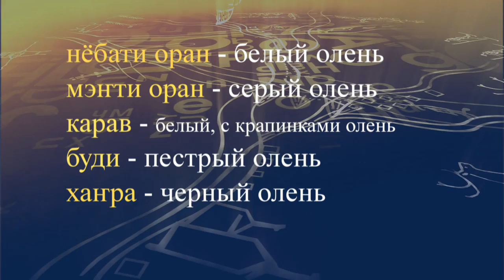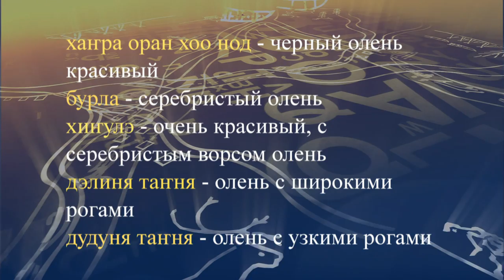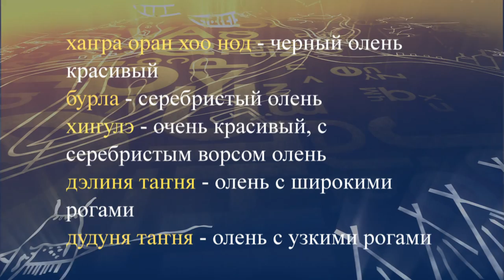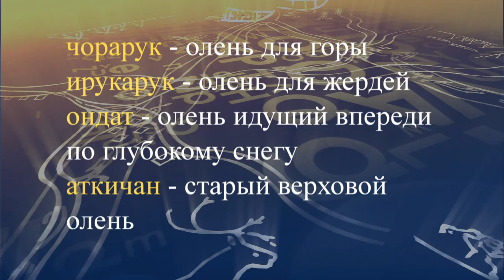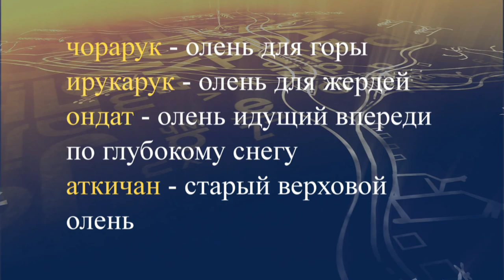teleuroki even 14